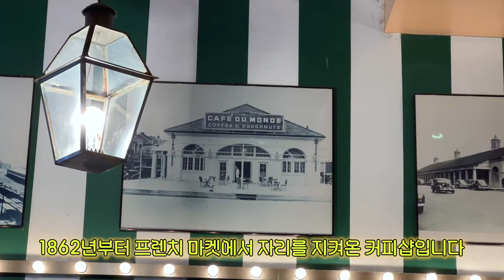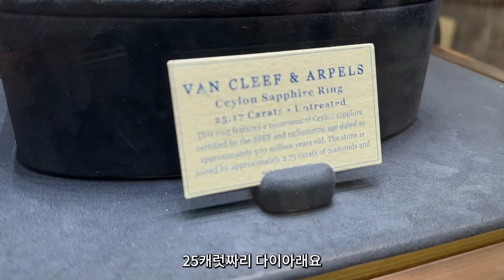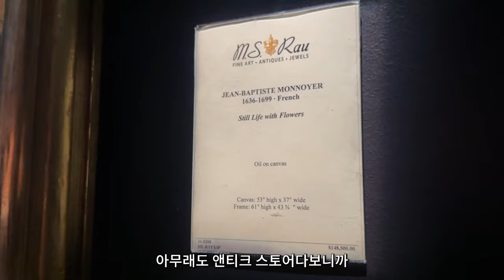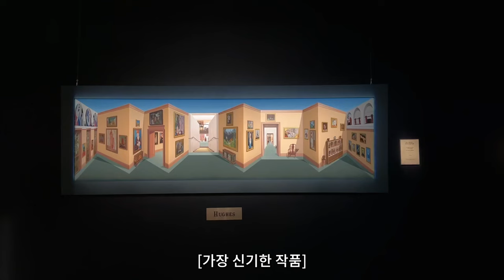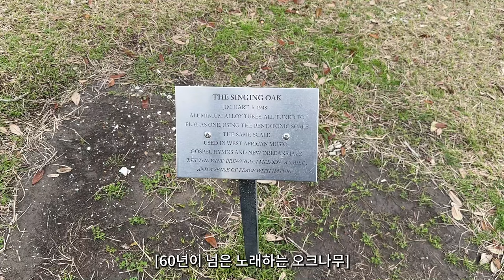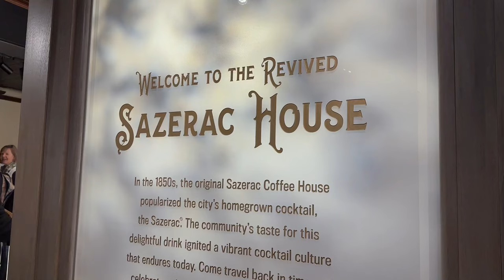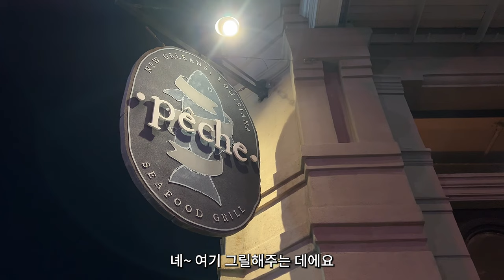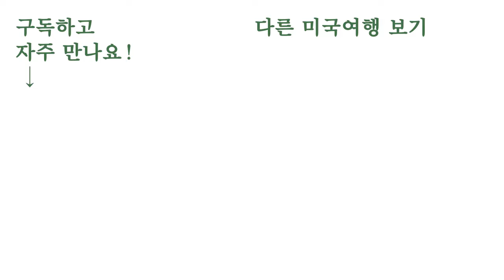미국 도시에서 이게 되네요...? 🇺🇸 미국 뉴올리언스 여행 (3)